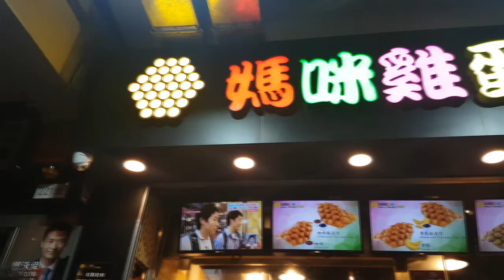Hong Kong Travel Vlog: Ngong Ping 360 & Temple Night Market | Cza Salinas Vlog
Spent our 4th day in Hong Kong falling in line at the Ngong Ping 360 Cable Car. HAHAHA!

That egg puff we tried is a Michelin star stall so I highly recommend that you try it.